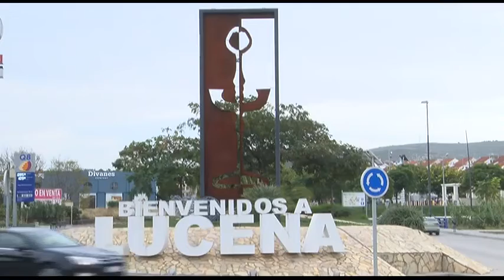MEJORAS EN LA RED DE SANEAMIENTO DE LA ZONA OESTE DE LUCENA